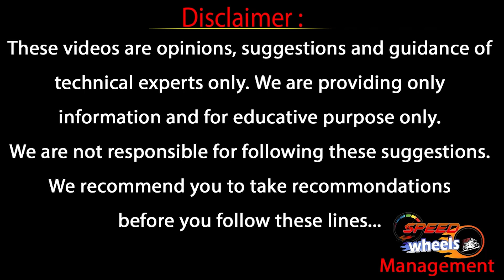Low Budget Second Hand Cars Sale | Swift Dzire | Baleno | Used Cars For Sale | Speed Wheels